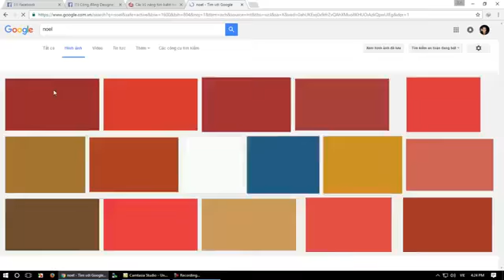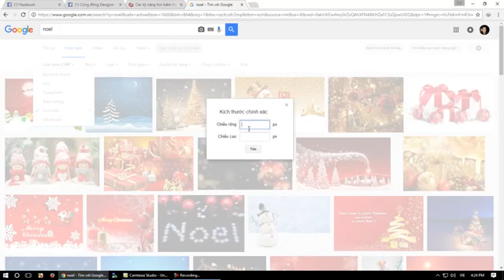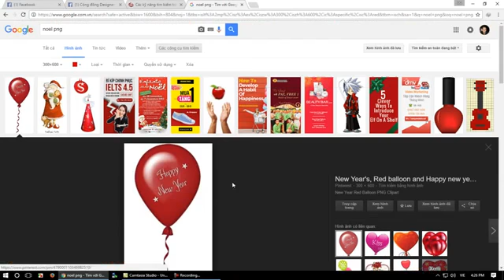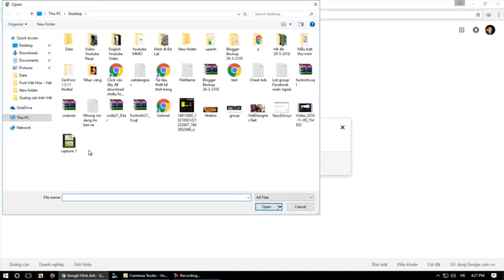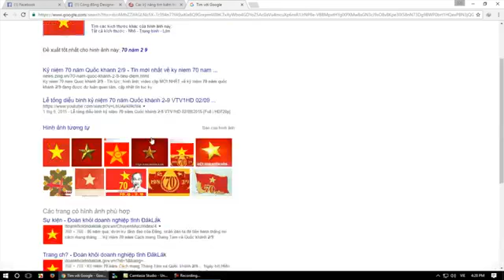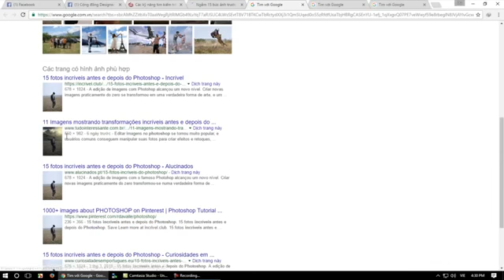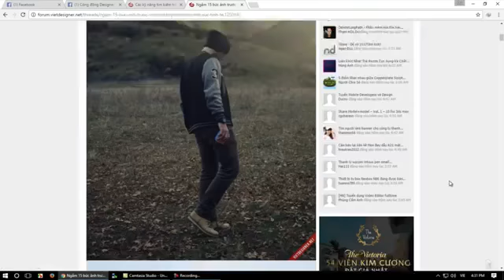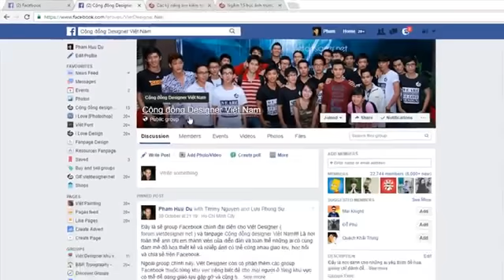Thủ thuật tìm kiếm trên Google hiệu quả, nhanh chóng (Phần 2) - Tìm kiếm hình ảnh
Đây là phần 2 của video hướng dẫn tìm kiếm trên Google hiệu quả nhanh chóng, các bạn nên click vào đây để xem full bài viết